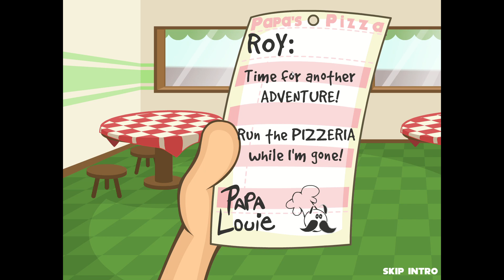Days 1 - 5 | Papa's Pizzeria (1)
Papa's Pizzeria is a popular flash game that was created by Tony Solary and Matt Neff under their studio "Flipline Studios"
It was a game meant to teach children how to understand time management, memory, and building skills. In a very watered down way, it is sort of like trying to multi-task in real life. The game is very good at not letting you have it easy. This charming game is a host to many characters in which you build pizzas for them and the days get increasingly harder with more people you have to serve per day and the more crazy orders they get in.

This first game is sort of boring compared to the others. But if I had to start somewhere, its this one! And who doesn't like pizza?